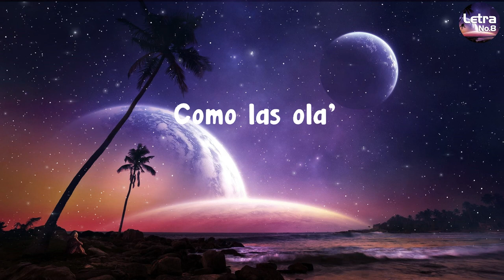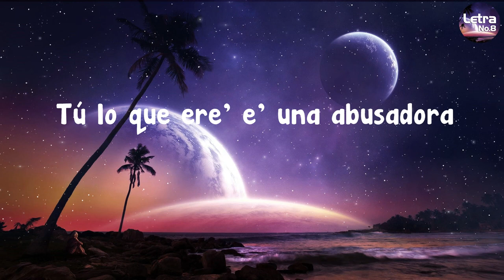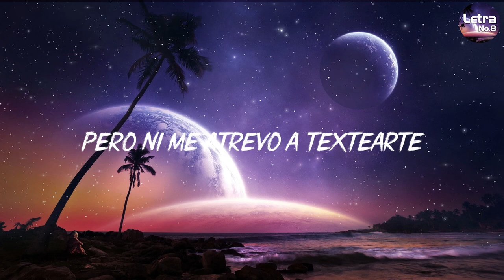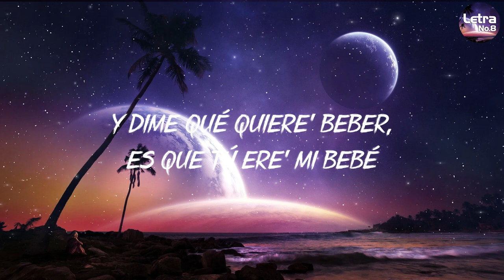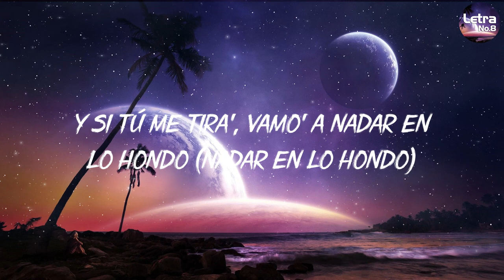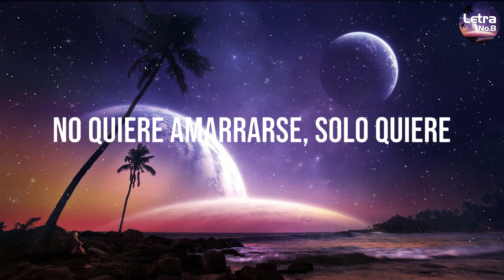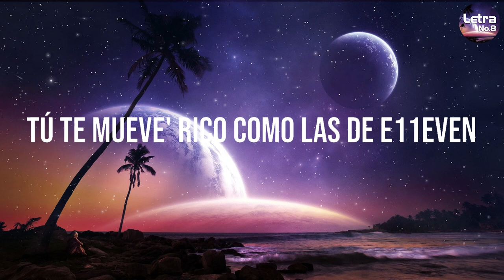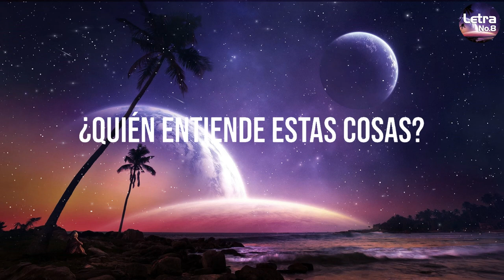Neverita - Bad Bunny (LetraLyrics) KAROL G, Rauw Alejandro, BZRP Letra No.8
Letra/Lyrics  Video trazido a você por Letra No.8.

🔔 Clique no sininho para ficar atualizado sobre as melhores Letras / Vídeos de Letras do Letra No.8!

Letra/Lyrics : Neverita - Bad Bunny

[Interludio Instrumental]

[Verso]
Me siento como el sol, ey, cuando te pones sunblock (Cuando te pones sunblock)
Baby déjame entrar (Déjame entrar), dale, quítame el lock (Dale, quítame el lock), ey